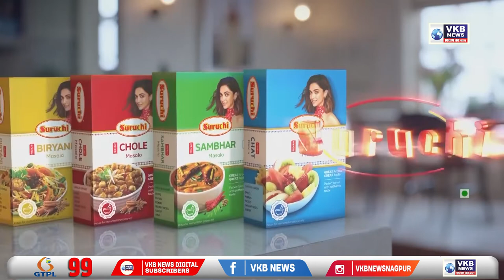किसानों का अर्ध-नग्न धरना आंदोलन